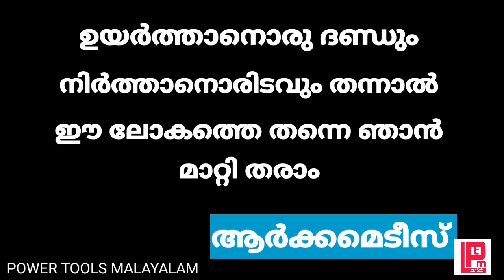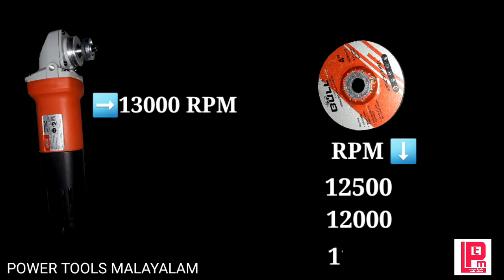angle grinder / angle grinder rpm /angle grinder replace disc problem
this video is an explained for all machines rpm with disc and with out disc using performance time cutting problems of all power tools running ratio is explained.